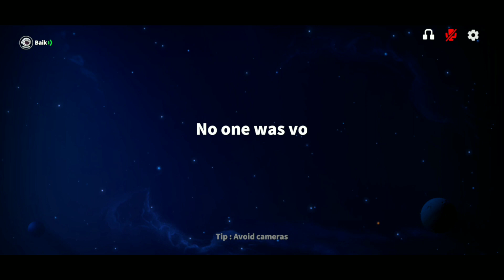Bounty hunter & Ninja Kejar Setoran (Kang Portal Ngak Kebagian) - Super Sus Indonesia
💠 GAME INFO 💠
🔹Nama : Super Sus
🔹Size : 2.02 GB
🔹Bahasa : Indonesia
🔹Status : Online

Jangan lupa dukung channel ini dengan like dan subscribe jika kalian suka vidio kali ini (subscribe dan nyalain ini loncengnya biar kalian nggak kelewat vidio terbaru dari channel ini) ,dislike kalau nggak suka dan jangan lupa tingalin coment dibawah.

💠 DEVICE & APPS 💠
🔹Device : Redmi Note 7
🔹SCR : Mobizen
🔹Edit video : Kine master
🔹Edit thumbnail : Pixellab